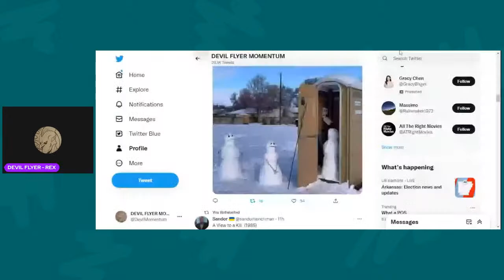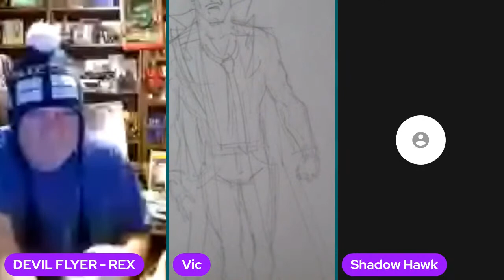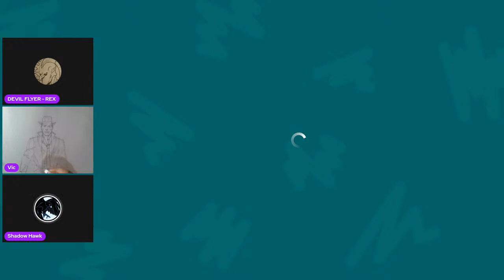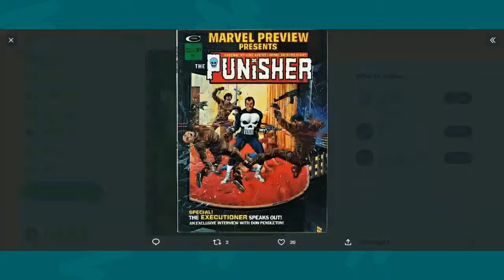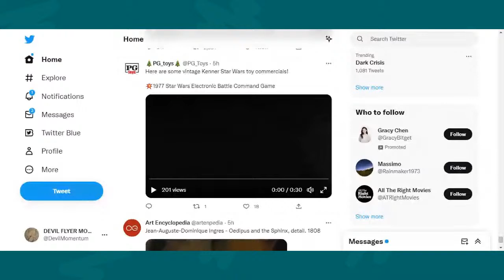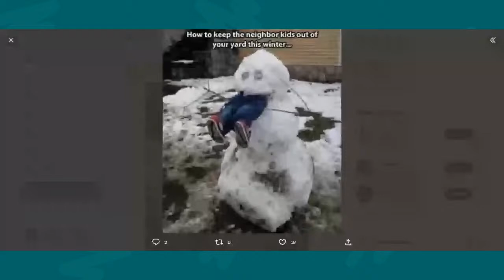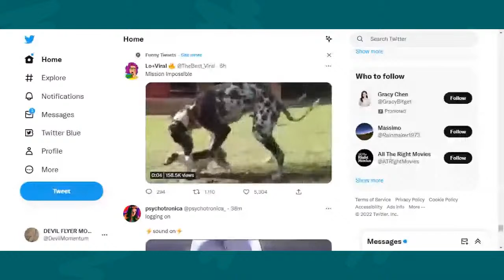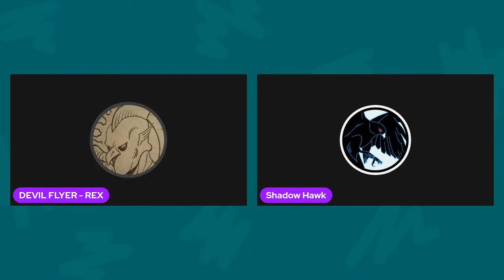4 O'CLOCK SHADOW EP. 327 NAUGHTY OR NICE ?